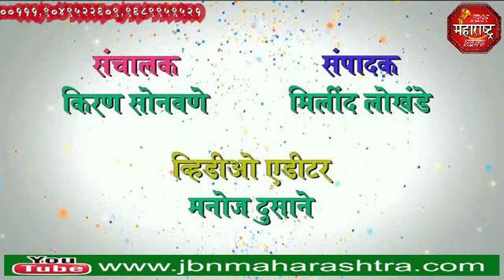jbn maharashtra news jalgaon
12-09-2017